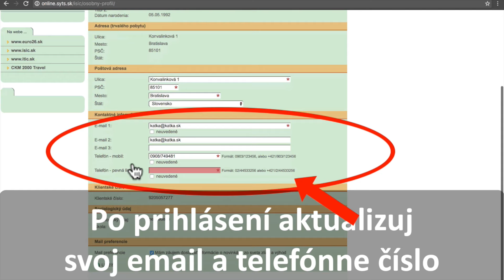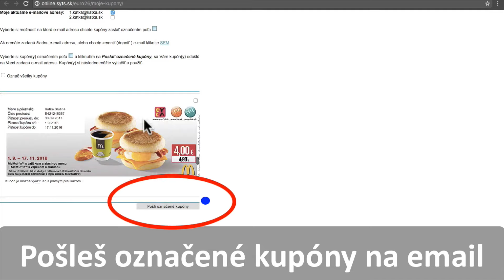AKO SI POSLAT ELEKTORNICKE KUPONY K PREUKAZU ISIC, ITIC a EURO26 NA SVOJ E MAIL